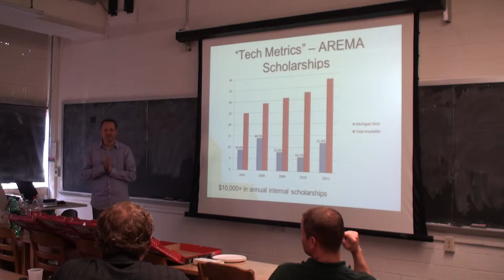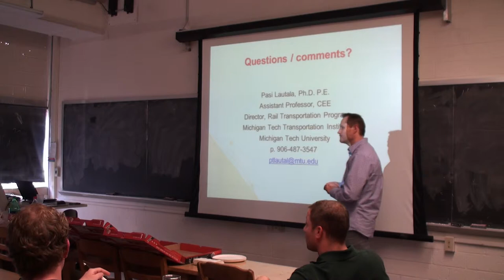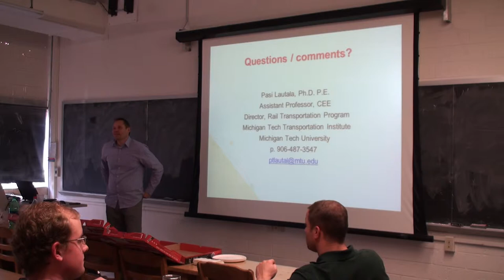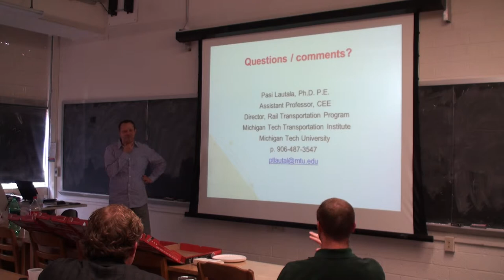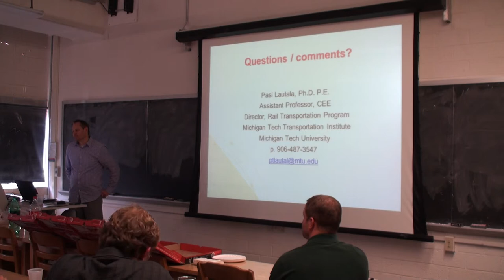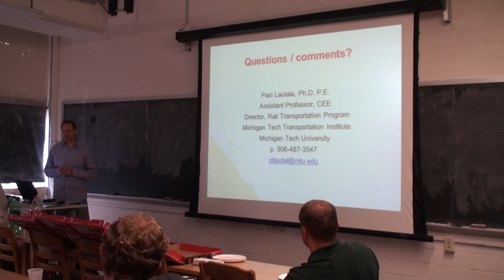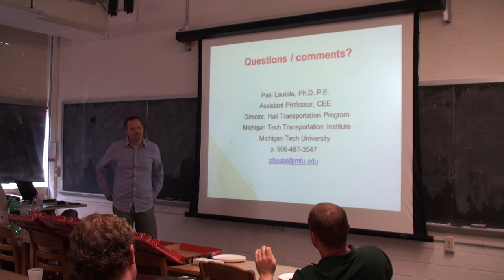Badger Railroad Engineers General Meeting November 15th, Guest Lecture: Pasi Lautala (3)